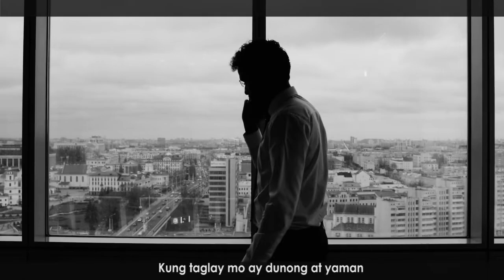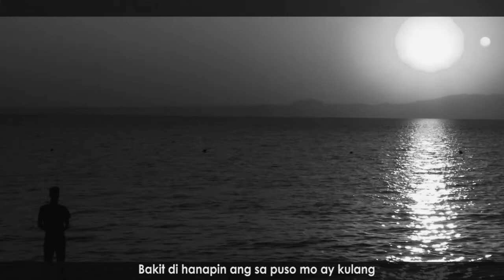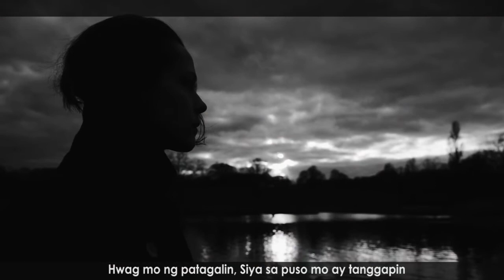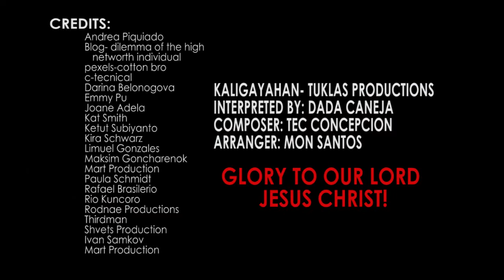KALIGAYAHAN- (TUKLAS PRODUCTIONS) w/m Tec Concepcion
Ang kagandahan ng mundo'y nagpapaalam...
dunong mo ay may hangganan, yaman mo'y pasasaan?
Bakit di hanapin ang sa puso mo ay kulang-
Sya ngayo'y nananawagan- Siya si Hesus ang tunay mong kaligayahan!
Sa pag-awit ni Dada Caneja at panulat ni Tec Concepcion
Purihin ang Panginoon!